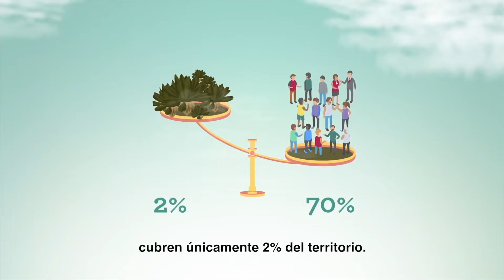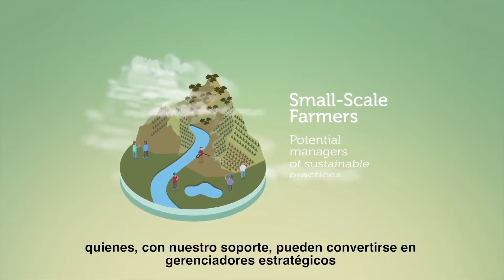Why saving the Paramos? Learn more with Paramo Snacks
Learn more about Paramos' Magical Ecosystem. Their unique vegetation acts like powerful sponges that pull water out of the clouds and fog to provide fresh water to millions of people.